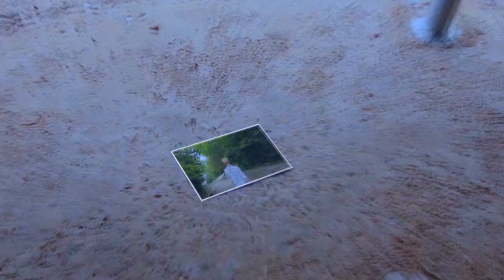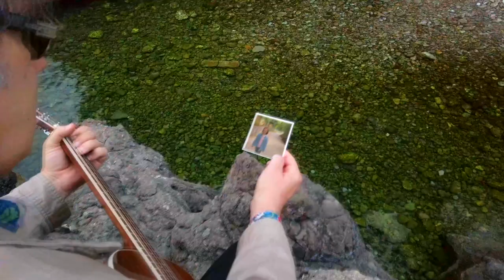Sandro Bastiančić & Ana Kabalin - Pored mene (Official Video)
tekst i glazba | Sandro Bastiančić
aranžman i produkcija | Robert Funčić
snimano u studijima Belveder i G.I.S., Kastav (Matej Zec)

režija, snimanje i montaža spota | Josip Jurasić

U spotu sudjelovali:
Bianca Bastiančić
Andrija Jurasić
Ana Kabalin
Sandro Bastiančić

Lyrics:
Još jedna duga
I dosadna kiša
Gledam u noć
I malo dalje od tog
Možda do sutra

I vidim kako
Tvoja mi sjena
Zaklanja dan
I ne znam otkud mi to
Zašto ne spavam

Zašto si tu pored mene
Kao da si tu cijelo vrijeme
Ne čujem ništa
Ni jedne riječi
Al' znam da si tu